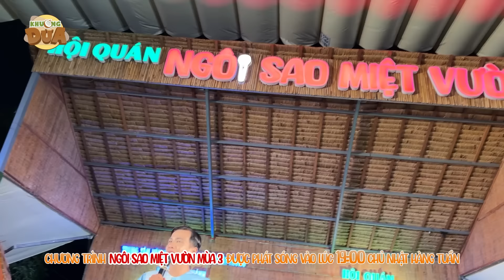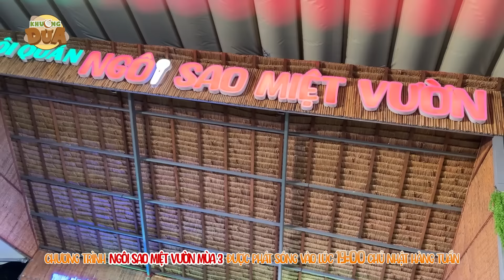Lô Tô Ngôi Sao Miệt Vườn 16/10: Thành viên mới rụt rè trước sự lấn át của chị em nhà họ Cẩm